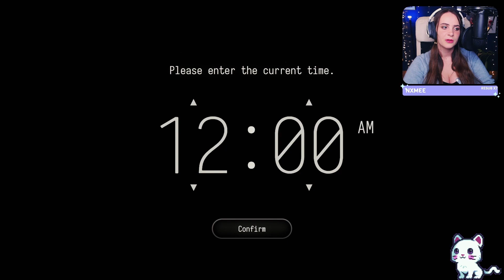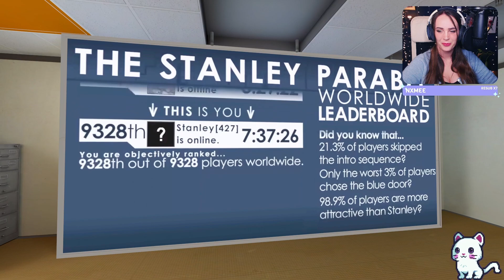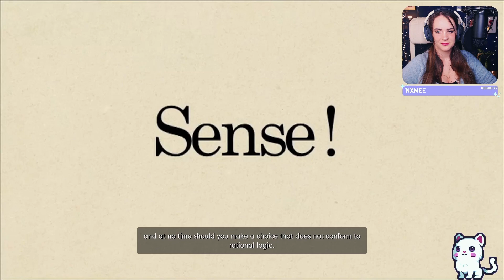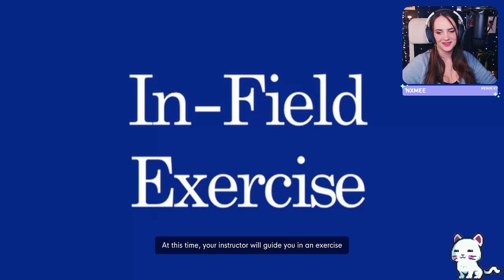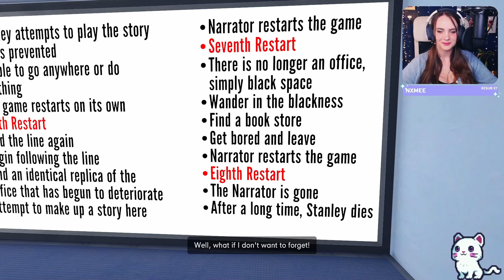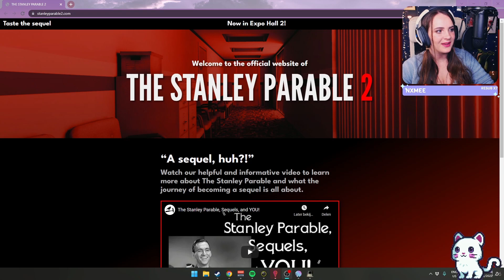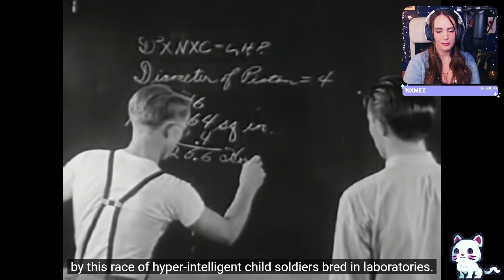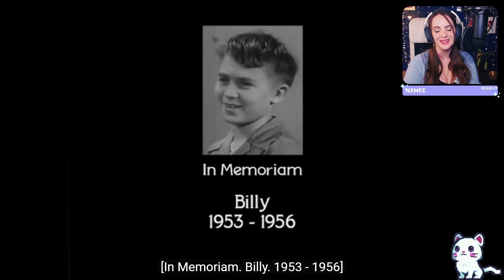Save The Baby? | The Stanley Parable | Blind Let's Play | Part 2 [VOD]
Let’s play The Stanley Parable!! I'm going into this game completely blind with no idea whatsoever about what to expect. Come join me in trying to find as many endings to this game as possible and see if we can find an end to the endings! All footage is taken from my Twitch channel.

What's New?